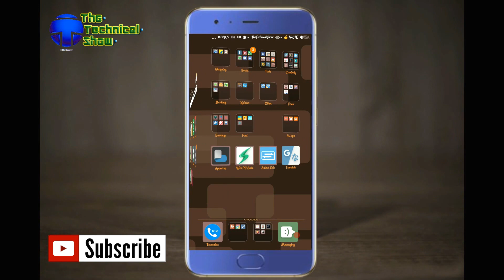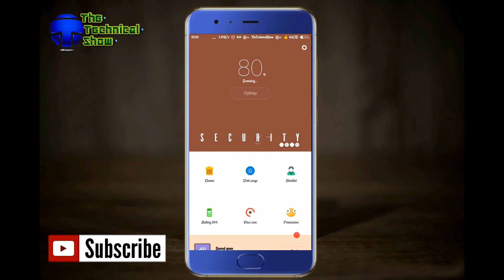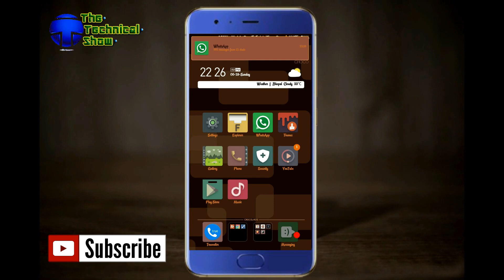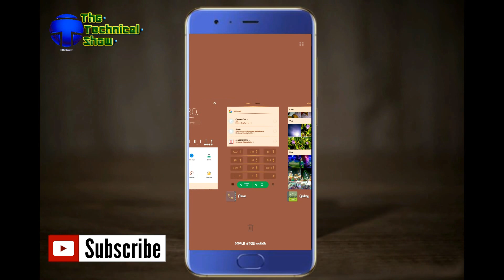CHOCOLATO's New Xiaomi Theme!! Best Miui Theme!! web theme store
New Xiaomi Theme!! Miui Theme!! web theme store
Theme Name CHOCOLATO's
//NOTE : If you Not get theme file then search theme name on theme download manager on your phone//
This Theme is for these Xiaomi Devices
Xiaomi Mi 6 Plus
Mi 6 Plus
Xiaomi Mi 6
Mi 6
Xiaomi Redmi 4X
Redmi 4X
Xiaomi Mi 5c
Mi 5c
Redmi 4A
Redmi 4
Xiaomi Mi MIX
Mi MIX
Mi 5s
Xiaomi Redmi 3S Plus
Redmi 3S Plus
Xiaomi Redmi 3S Prime
Redmi 3S Prime
Xiaomi Redmi Pro
Redmi Pro
Xiaomi Mi Max Prime
Redmi 3X
Xiaomi Redmi 3S
Redmi 3S
Xiaomi Mi Max
Mi Max
Xiaomi Mi 5
Mi 5
Xiaomi Mi 4S
Mi 4S
Xiaomi Redmi 3
Redmi 3
Xiaomi Redmi Note Prime
Redmi Note Prime
Mi 4c
Mi 4i
Xiaomi Redmi 2A
Redmi 2A
Xiaomi Mi Note Natural Bamboo Edition
Mi Note Natural Bamboo Edition
Xiaomi Mi Note Pro
Mi Note Pro
Xiaomi Mi Note
Mi Note
Xiaomi Redmi 2
Redmi 2
Xiaomi Redmi Note 4G
Mi 4
Xiaomi Redmi 1S
Redmi 1S
Xiaomi Redmi Note
Redmi Note
Xiaomi Mi 3
Mi 3
Xiaomi Hongmi Red Rice
Hongmi Red Rice
Xiaomi MI2A
MI2A
Xiaomi MI2S
MI2S
Xiaomi MI-1s
MI-1s
Xiaomi MI-2
MI-2
New Xiaomi Theme
Xiaomi New Miui Theme
New Miui Theme
New Theme for Phone
Xiaomi Phone Theme
Theme for xiaomi phones
Theme for miui 8
New Miui Theme Collection
Top New Miui Theme